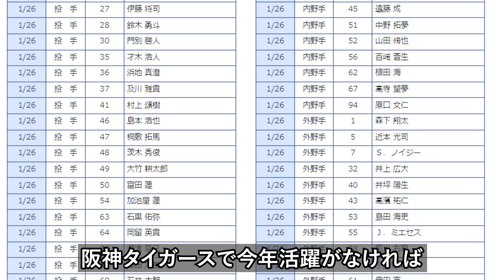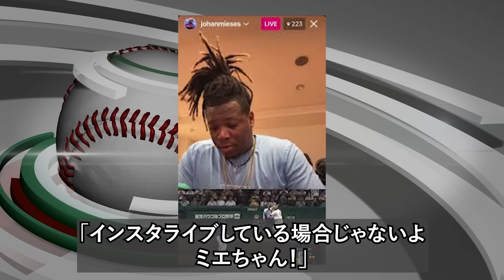【戦力外予想】阪神 戦力外通達されるのはこの6人！実績のあるあの選手がついに…【2024年】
今回の動画では、阪神の2024年戦力外選手予想を動画にしました。

※動画内で使用している画像・動画はあくまでイメージです。完全に動画内容と合致している訳ではありません。

・この動画は選手や特定の個人の誹謗中傷を目的として作成をしておりません。

【救急搬送】 球場から救急車で搬送された選手6選【プロ野球、會澤、筒香、柳田、小林、西岡】